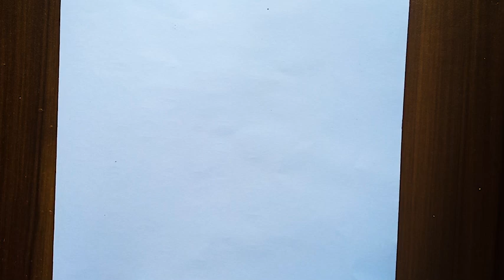How To Draw A Cat Step By Step 🐈 with colour for kids